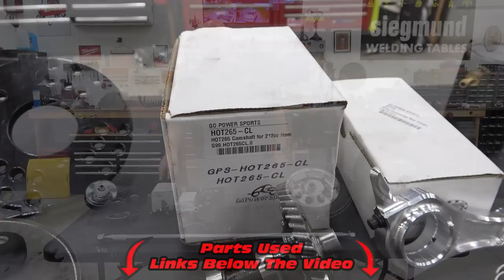1932 Ford Hot Rod Go Kart Gets Slicks ~ Ep2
In todays video we fit the 1932 Hot Rod Go-Kart with 18" slicks and 10" modular front wheels. To get these to fit properly we had to trim a little off of the fiberglass fenders and move the axle hangers back 1". Then I cut the old engine plate off and fabricated a new, more sturdy engine plate. In the next video I will be building the Tillotson 212 engine!

Brake Master Cylinder
Brake Caliper

Check Out Go Power Sports for all your Go kart needs!
Prime Weld Tig 225x
Prime Weld MIG180
Benchmark Abrasives (cut-off wheels, flap discs..) save 10% REDBEARD10